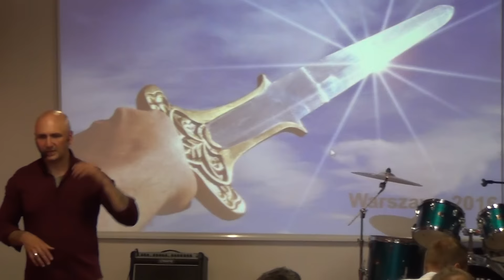KOŚCIÓŁ MOCY-TYLKO EKSTREMALNA OFIARA OTWIERA NOWE PRZESTRZENIE(W-wa,24.7.2016)poselstwo,A.Ceroński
Pobierz nauczania w formie mp3